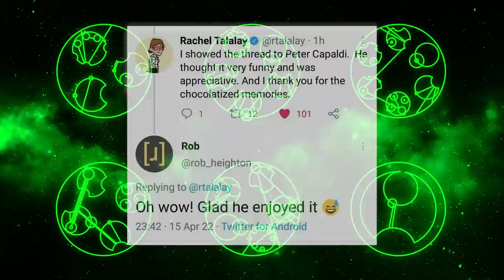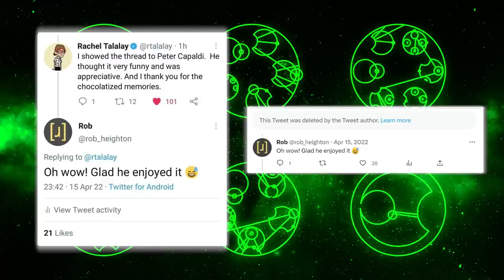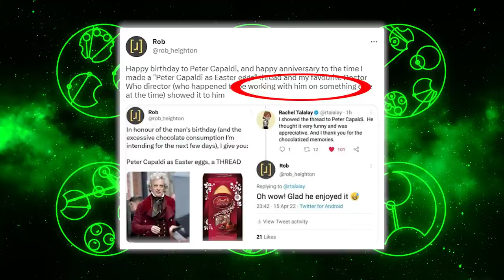New Evidence that Peter Capaldi is RETURNING to Doctor Who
The Doctor Who 60th anniversary is just a few months away now, but I still have one big unanswered question. Will any other Doctor’s aside from David Tennant be returning? Well today I have found brand new evidence that could prove that the twelfth doctor, peter capaldi, is returning. Let me explain.

In a previous video, I launched an investigation into whether Peter Capaldi might return for the 60th anniversary. To do this I looked at his motive, means and opportunity and examined all the evidence, which at the time, was admittedly quite slim. The critical piece of evidence in favour of him returning was a photo taken with him and Rachel Talalay, the director of one of the episodes of the 60th. This was taken on the 9th April 2022, just one month before filming began. Rachel Talalay had also posted a photo of herself with fellow Twelth Doctor era cast member, Matt Lucas. However after she was announced as one of the 60th directors, she tried to justify these pictures by claiming ‘Tea/coffee with a friend is tea with a friend’. So even though the picture was very suspicious, it could have just been a one off meeting between friends, and thus, inconclusive.

But new evidence has now come to light which could prove that this one not just a one off encounter between Capaldi and Talalay, and it also places Peter Capaldi even closer to the scene of the crime. Let’s delve into it.

On the 14th April a Twitter user called Rob Heighton posted a thread celebrating Peter Capaldi’s birthday. In the post he compares Peter Capaldi to a selection of easter eggs.

On the 15th April, one day later, Rachel Talalay replies to the thread, claiming she had ‘showed it to Peter Capaldi. who thought it was very funny and was appreciative.’ Note here the use of the word ‘showed’ not ‘sent’. The use of the word show is important as it implies they were in the same room together.

This shows that Rachel Talalay and Peter Capaldi were in contact, and possibly even together in person, on the 15th April, just 18 days before filming would begin on the 60th. It’s also just 6 days after they met on the 9th April for the photograph. This would indicate the photo was not just a one off social encounter, and they were actually meeting multiple times over the course of a week. And a week that, again, is just over two weeks before the filming of the anniversary specials. Also during a time that Rachel Talalay would have been deep into the process of pre-production and probably needing to attend read throughs and costume fittings with the principle cast. Pretty suspicious I would say.

Rachel Talalay’s other instagram photos at the time also indicate she was in Wales before and after these interactions with Capaldi. So was Capaldi also in Wales at the time of the photograph?

What makes the easter egg tweet even more suspicious is that Talalay has since deleted the tweet that says she showed Peter Capaldi the thread. What reason would she have to delete such an innocuous tweet unless it was suspicious. Or perhaps even breaking a non disclosure agreement?

The twitter user who posted the thread even claimed Talalay ‘happened to be working with [Capaldi] on something else at the time’. I don’t know if they had any other evidence to support this claim but it was interesting nonetheless. When you check both their schedules, there’s really no project they could both be working on in April 2022 other than Doctor Who.

Now you might say why would she just let this slip and post such a suspicious tweet and photograph on twitter. Well it wasn’t publicly known she was directing an episode of the 60th at the time, that wasn’t announced until the 18th May. a full month later. And as said, she does seem to have gone back and deleted the tweet, possibly because she knows it looks suspicious.

Another argument against Peter Capaldi’s return might be that Capaldi has publicly stated he wouldn’t like to be involved. But if Peter Capaldi had turned down the anniversaries or if the production team just didn’t ask him to return, wouldn’t it be a bit awkward for him to then be meeting up with the director and speaking to her multiple times in the lead up to the filming?

In Summary, could it just be a coincidence that Peter Capaldi potentially met the director of one of the specials, twice, just days before the filming began? A director he had a close working relationship with? A director who would have been in the process of pre-production at the time and probably needing to do things like read throughs and costume fittings with the cast? I mean yes, it still could be.

But seeing as I’ve been treating this like a criminal investigation, I’ll say that for me, the threshold of evidence to convict Capaldi has now been passed, and there are reasonable grounds to charge Peter Capaldi with the crime of appearing in the 60th annviersary specials. But whether or not he’s guilty, is for you to decide.